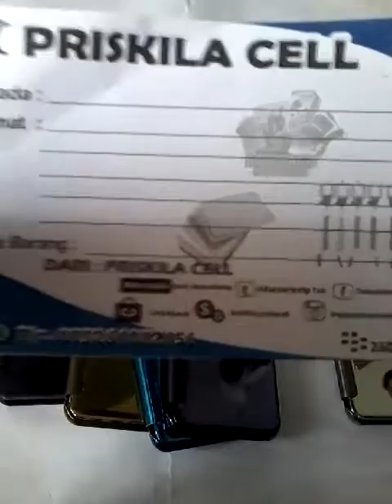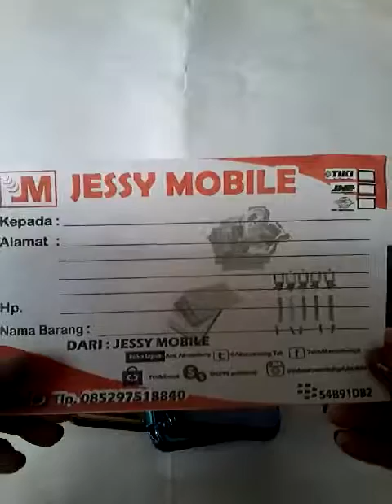Iphone 7 Plus Wa Flip Mirror Back Case Casing Hp S View Smart Cover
Pin : 553601DE

Format Order
Pesanan:
Nama :
Alamat :
No hp :
Terima Kasih